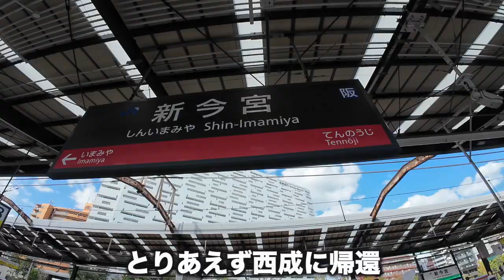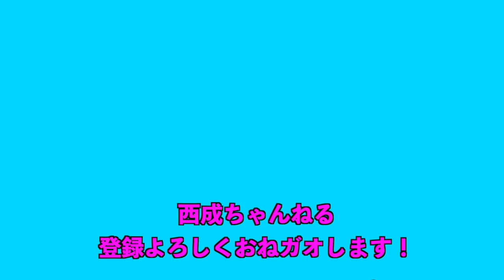【M-1グランプリ2回戦】地獄の1日。38歳独身西成芸人。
M-1グランプリ2024 2回戦の1日に密着。
西成区住みます芸人らいおんうどんガオ〜ちゃんの挑戦。

西成区住みます芸人ガオ〜ちゃんが西成の街や店などを紹介しています！

銭湯専門チャンネル
【風呂魚〜銭湯に行きたくなるYouTube〜】